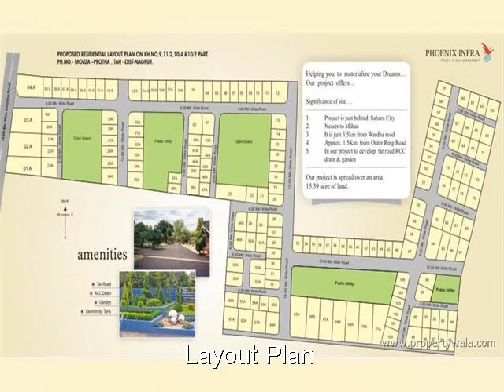Phoenix Infra Ideal City - Pevtha, Nagpur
Phoenix Infra Ideal City - Pevtha, Nagpur - a way to your dream

Phoenix Ideal City is a project developed by The phoenix Infra estate pvt. ltd. situated at KH-9 part,mauza pevtha nagpur just behind the sahara city.